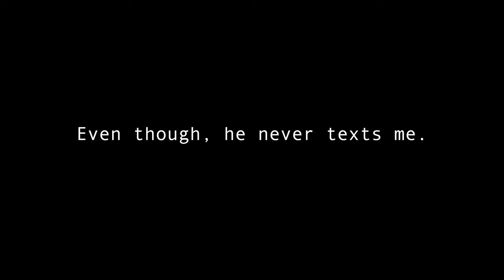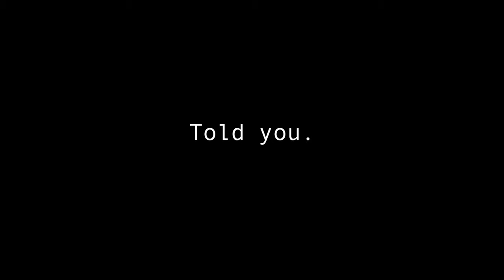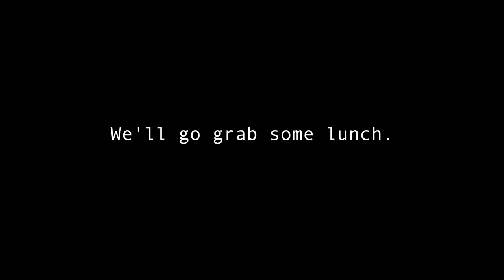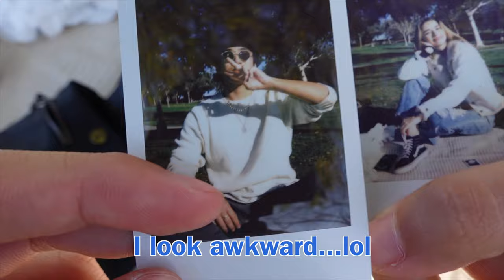【Vlog】アメリカ人モデルとデートしてきた。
What up y'all!

I'm an international student from Japan currently residing in Los Angeles!

21 years young.